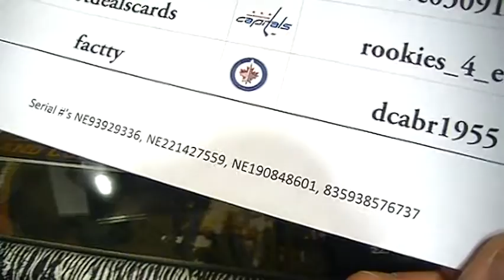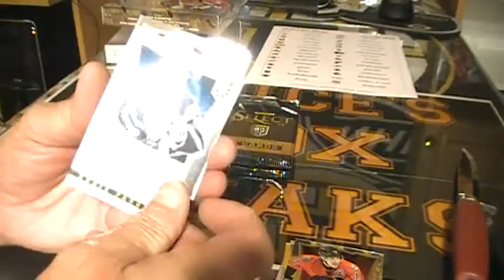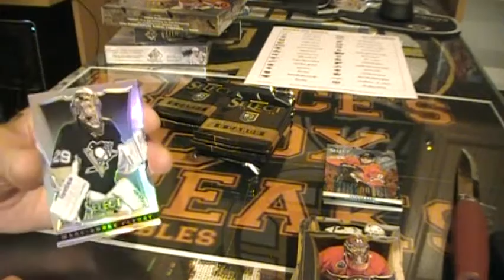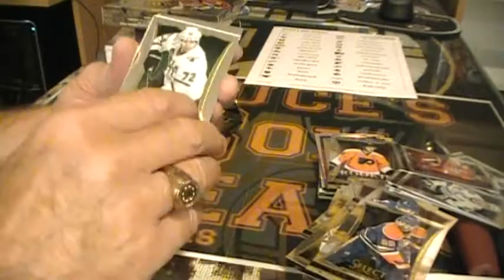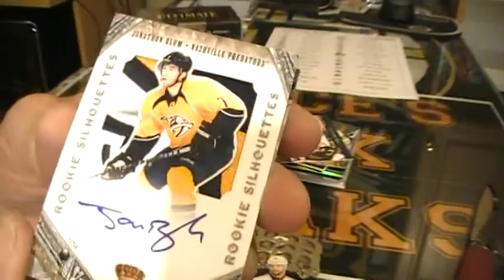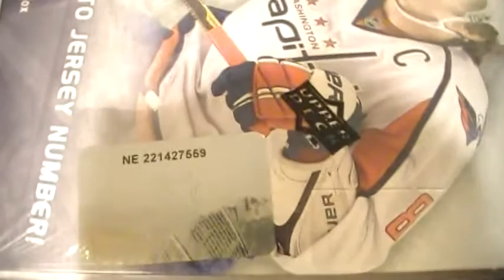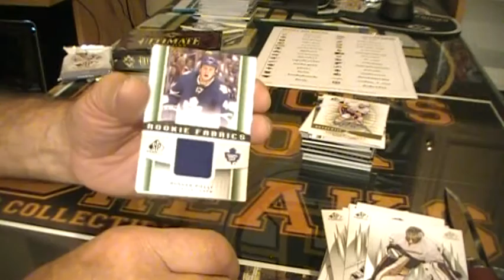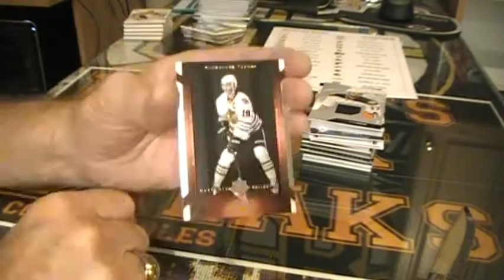4 BOX MIXER BREAK # BBB208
4 BOX MIXER BREAK # BBB208